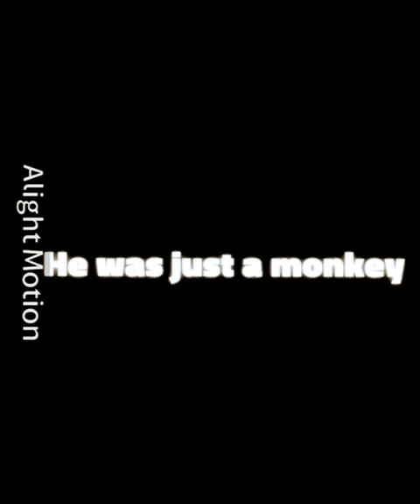He was just a monkey...